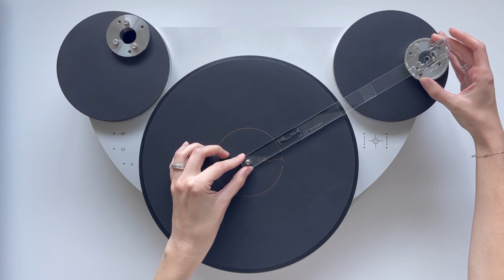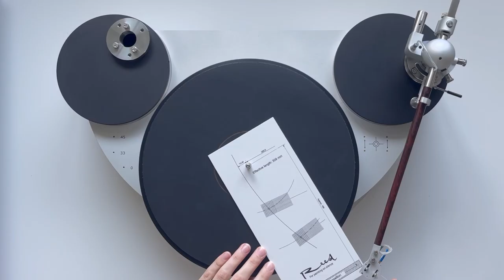Reed 2B Tonearm Assembly and Mounting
This video demonstrates the assembly and mounting of the Reed 2B tonearm.